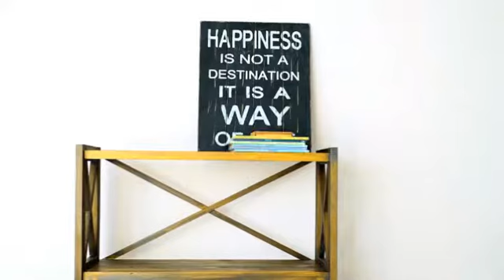Ötlettől a harmónikus otthonig 3. rész Vintage könyvespolc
Ha Te is rajongsz a vintage stílusért, akkor mutatunk neked egy egyszerű tippet, mellyel könnyen becsempészheted otthonodba a shabby chic hatást! Nézzétek meg legújabb videónkat, melyben bemutatjuk a Bondex Vintage Effect olajos alapját és waxát egy háromszintes polcon.